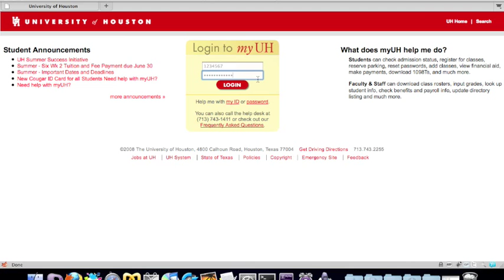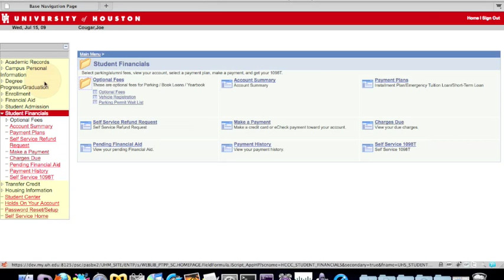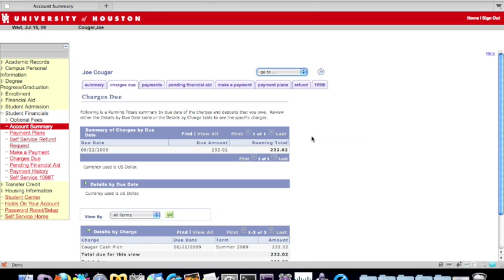Student Financials: Account Summary and Charges Due by Term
The first in the myUH Student Financials video series, explaining how to access the Account Summary and Charges Due pages.